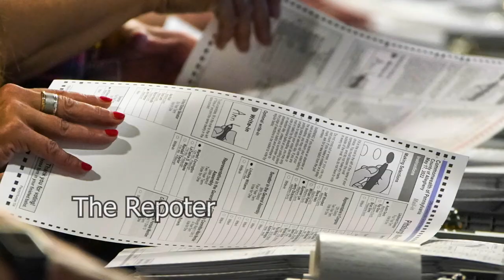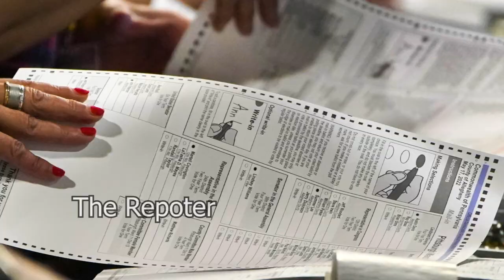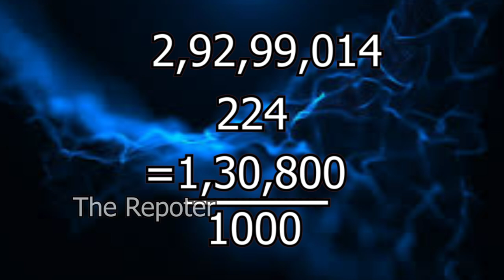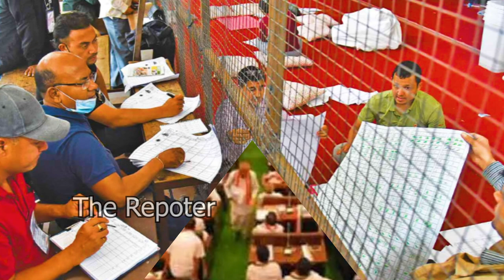ರಾಷ್ಟ್ರಪತಿ ಚುನಾವಣೆಯಲ್ಲಿ ಮತಮೌಲ್ಯ ನಿರ್ಣಾಯಕ..! ನಿಮ್ಮ ಶಾಸಕ-ಸಂಸದರ ಮತದ ಮೌಲ್ಯ ಎಷ್ಟು ಗೊತ್ತಾ..?